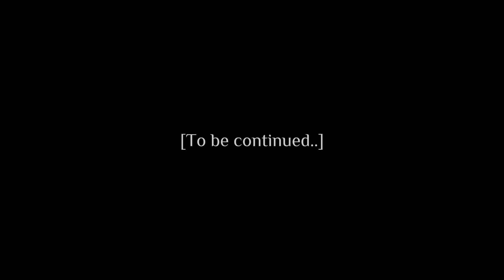Michael Afton controls his past body || Part 3/4 || Gacha FNaF || Past afton family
SORRY THAT THIS PART IS SO SHORT